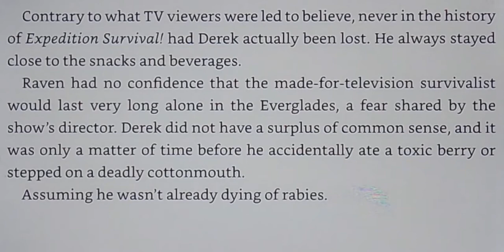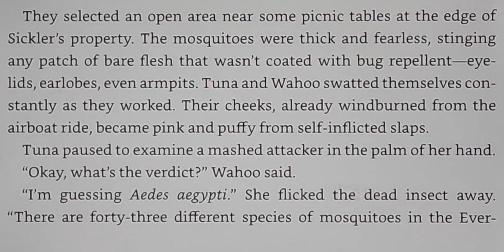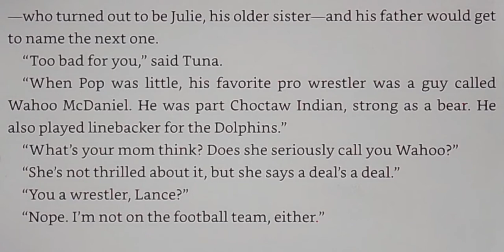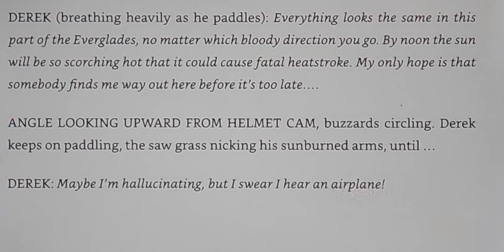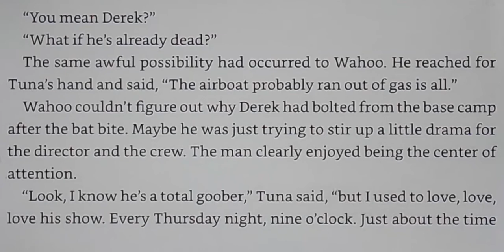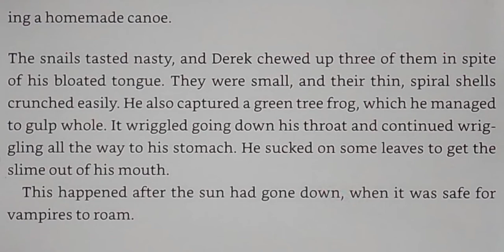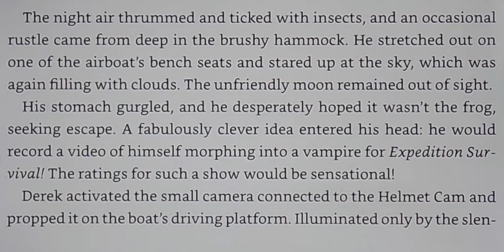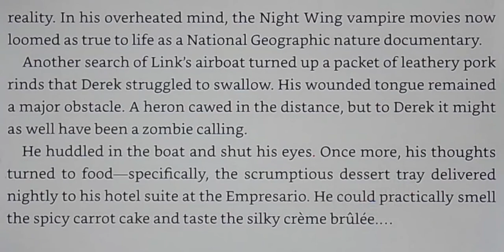Chomp, by Carl Hiaasen - Ch. 18